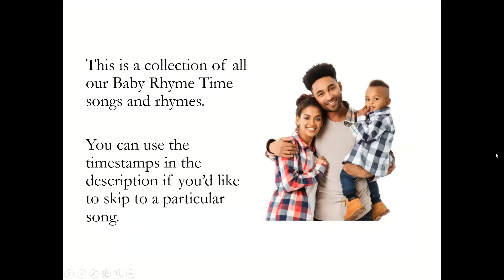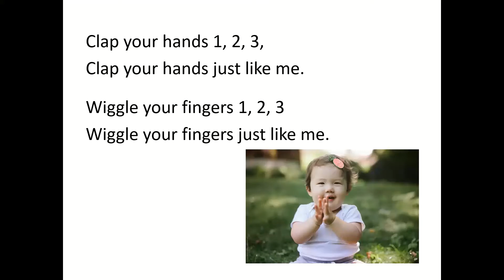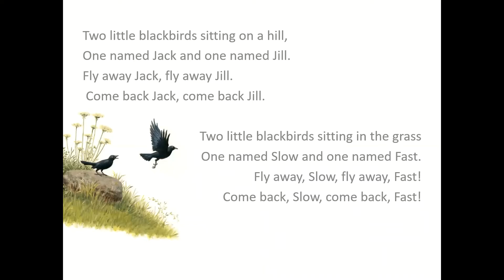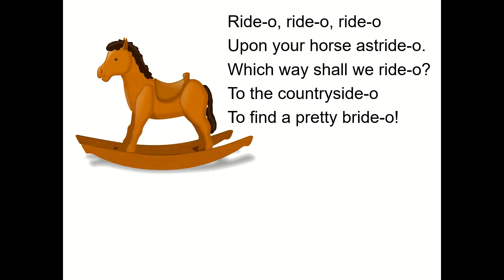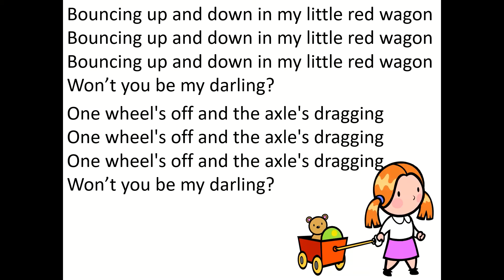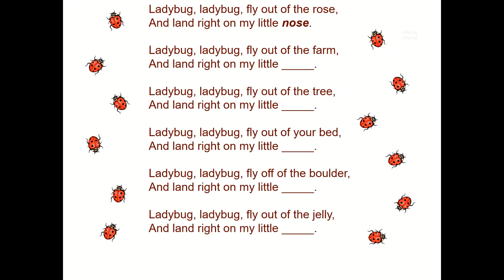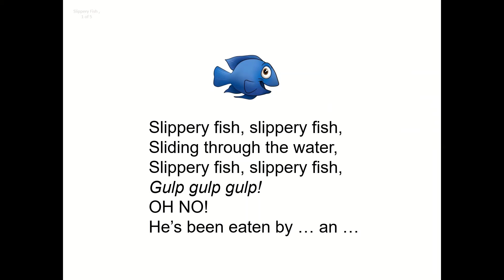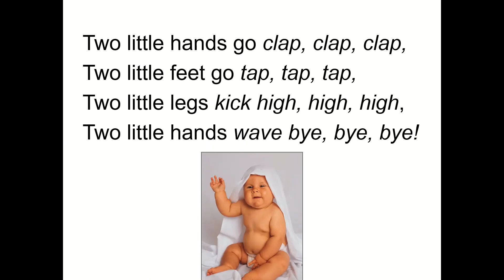Baby Rhyme Time: Miss Jana's Favorite Rhymes (Winter 2021)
Follow along with rhymes, games and songs that develop early literacy and fine motor skills.

0:57 - Hello Song
1:33 - Two Little Hands (Hi)
1:55 - Two little eyes to look around
2:15 - 5 Little Monkeys Swinging in the Tree
4:11 - Jelly on the Plate
4:52 - Head shoulders knees and toes
5:28 - Clap your hands 1 2 3
6:01 - Open, Shut Them
7:21 - One little, two little, three little tootsies
8:03 - Let’s go riding in an elevator
8:57 - Out we went on a windy day
9:22 - Elephants went out to play
10:54 - I bounce you here, I bounce you there
11:25 - Where is thumbkin?
11:58 - Two little blackbirds
12:51 - 5 Little Cookies in a Bakery Shop
14:31 - Wiggle my ears
14:55 - Roly Poly up, Roly Poly down
15:39 - Rain is falling all around
16:42 - These are baby’s fingers
17:05 - Ride-o, ride-o, ride-o
17:42 - Where’s my baby?
18:23 - Dump Truck, Dump Truck
18:46 - This little piggy
19:30 - Itsy Bitsy spider
20:06 - Dance Your Fingers Up
20:25 - Roll, Roll Sugar Babies
21:08 - How much is that doggy in the window?
22:01 - Swing me over the water
22:24 - Hurry scurry little mouse
23:06 - Fingers like to wiggle waggle
23:45 - Bouncing up and down in my little red wagon
24:30 - Father and Mother and Uncle John
25:02 - Alice the Camel
26:20 - I’m bouncing, bouncing everywhere
26:36 - Popcorn, Popcorn
27:04 - 10 little fingers
27:24 - Ride and ride the pony
28:03 - Trot trot to London
28:37 - Leg over leg, the dog went to Dover
28:57 - Ladybudy, ladybug
30:06 - 5 fingers on this hand
30:34 - ABC
31:14 - Black sheep
31:41 - Twinkle twinkle
32:10 - Toast in the Toaster
32:37 - This is the way the lady rides
33:47 - Here comes a mousie mousie
34:22 - Pizza Pickle Pumpernickel
34:50 - Slippery fish
36:38 - Hickory Dickory Dock
37:04 - Gully Gully
37:40 - London Bridge is Falling Down
38:08 - Wheels on the Bus
39:02 - Three Little Frogs
39:35 - Zoom zoom zoom we’re going to the moon
40:25 - Are You sleeping
41:09 - Two Little Hands (Bye)